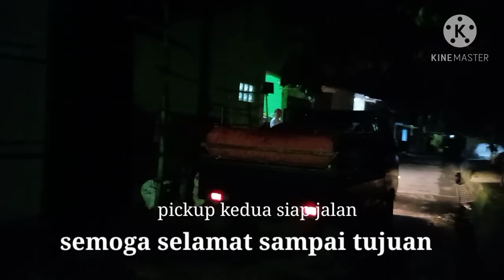Proses packing bibit ikan || kirim keluar kota